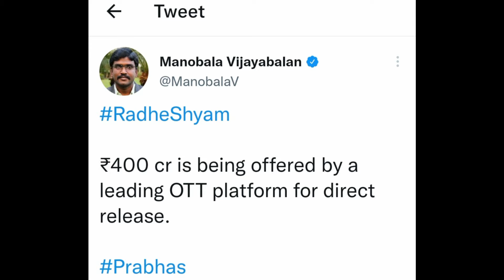Big ott chanel 400 crore offers to Radheshyam😲 || For Direct Ott Release ll officially confirmed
All about cinema
Movie - Reviews - news